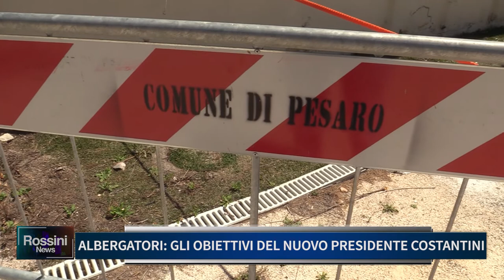ALBERGATORI: GLI OBIETTIVI DEL NUOVO PRESIDENTE COSTANTINI